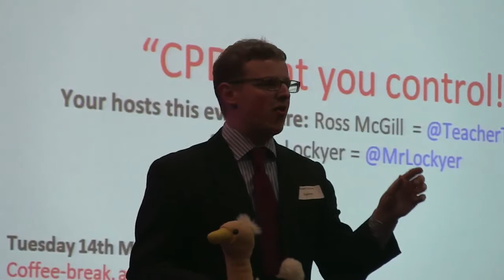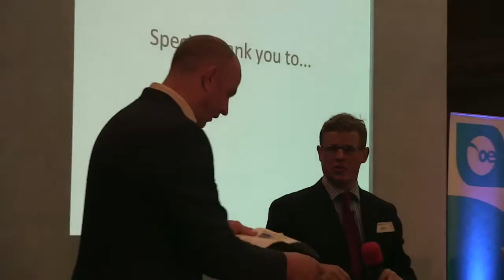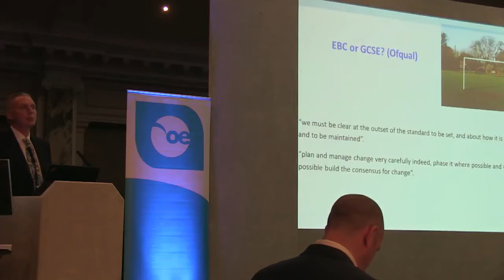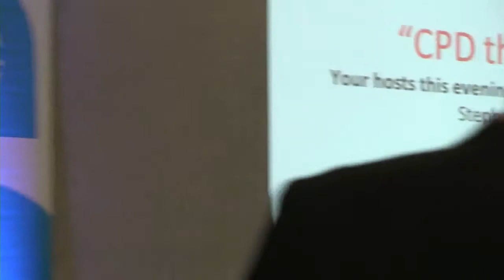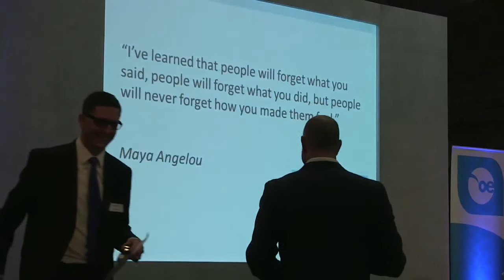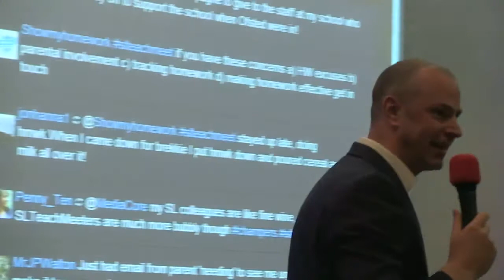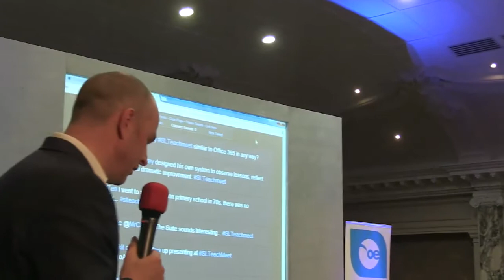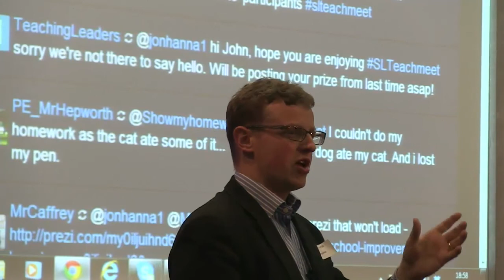SLTEachMeet1 at the Russell Hotel London 14th May 2013